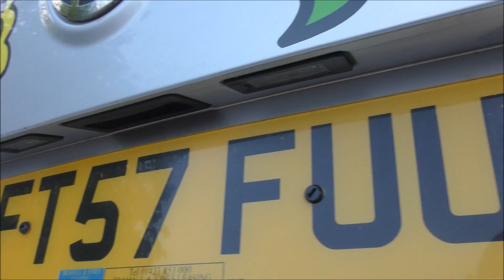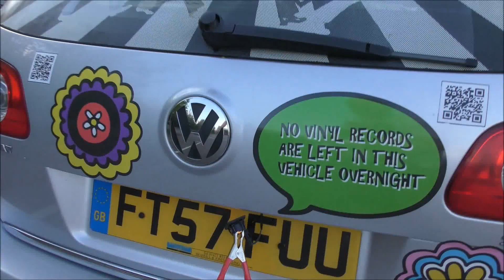Otwieranie Drzwi w samochodzie z rozładowanym aku. Audi A6, A3, Touareg, Fabia, Peugeot 1007 Passat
Jak otworzyć drzwi po rozładowaniu akumulatora.
W ten sposób możesz min. otworzyć;
Jak otworzyć drzwi po rozładowaniu akumulatora gdy jest poważny problem z dostaniem się do środka samochodu i otworzenia maski by mieć dostęp do aku.